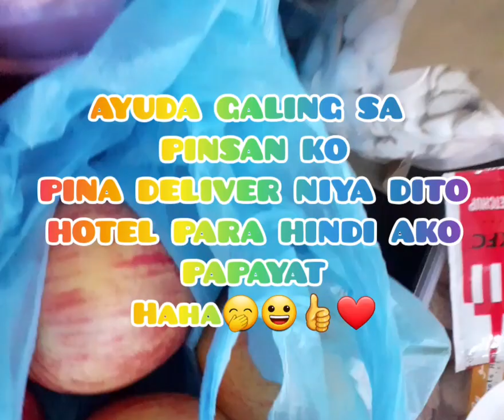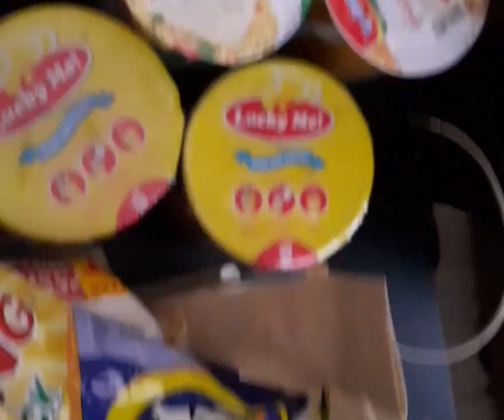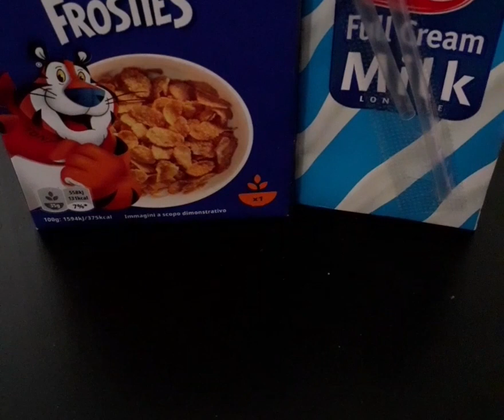My First 14 days in Kuwait| Meet New Friends